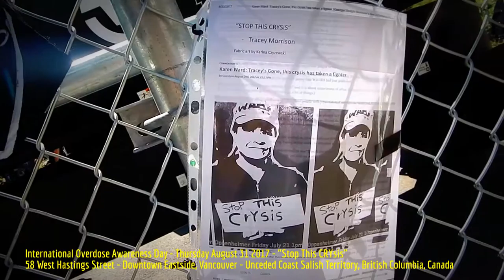HiMY SYeD - Stop This Crysis, International Overdose Awareness Day 58 W Hastings Vancouver 8/31/2017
HiMY SYeD -- "Stop This CRYsis", International Overdose Awareness Day, 58 West Hastings Street, Downtown Eastside, Vancouver, Unceded Coast Salish Territory, British Columbia, Canada, Thursday August 31 2017